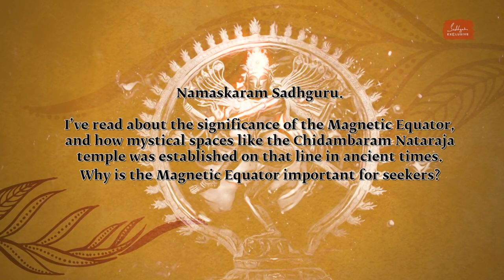The Incredible Science Behind Chidambaram Temple | Sadhguru Exclusive